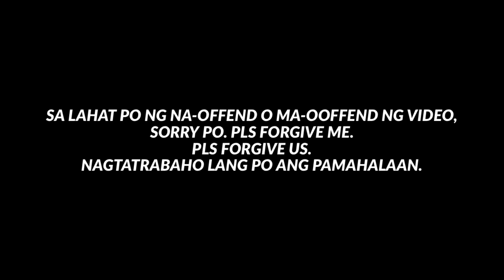DUROG NA DUROG! / DPS CLEARING OPERATION / AYAW NYO HO SA DSWD NAY? - PART 3